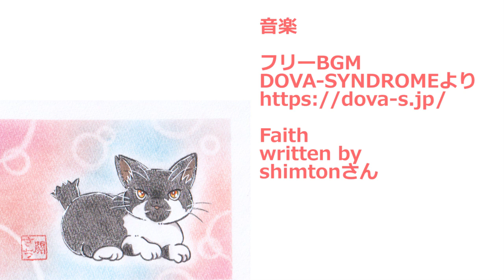【地域猫】台風17号の影響で強い風が吹く河原!!風が強い日は何故か猫が出てこないが、心強い援軍のおかげで何とか投薬作業を乗り切りました。【魚くれくれ野良猫製作委員会】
2019年9月23日撮影。
今日は台風17号の影響で南風が強く暑い日。風が強い日も猫達は何故かなかなか出てこない。ましてや朝食が鮎の刺身ではなおさらです。この日は、Joe.mさんご夫妻と後からヤマトが好きなおばさんが来てくれます。Joe.mさんご夫妻がいらっしゃるとチビがやっと出てきてくれました。早速、チビに腎不全予防のACE阻害剤を投薬。ちょろ1号流石で、安定の薬完食です。
次に草むらでヤマトが休んでいたので投薬。ヤマトは神経質なので撮影せず、じっくり食べるのを待ちます。
その間にa-ki .m さんの甘えているクロロをGet!!
口の中に薬を放り込みました。
しばらくしてお皿からヤマトが離れたタイミングで見計らって、薬が残っていないか確認すると・・・しっかりヤマトも薬を完食しておりました。残るはチーモモなのですが、残念ながら私が河原にいられる時間には出てきてくれませんでした。
チーモモの投薬は、Joe.mさんご夫妻とヤマトの好きなおばさんにお願いして河原を後にしました。
自宅に帰ると今度は鍵隊長に二回目のラプロスを食べさせます。
スラリン隊員と二匹並んでこちらも完食です。
ニャルソック綜合警備保障のメンバーは本当に偉いです。
その日の夜に連絡が入りましたが、ヤマトの好きなおばさんとJoe.mさんご夫妻の力を持ってしてもチーモモは薬を食べてくれず残念ながら投薬は失敗してしまったようです・・・
やはり人が多いとチーモモの投薬は難しいようです。